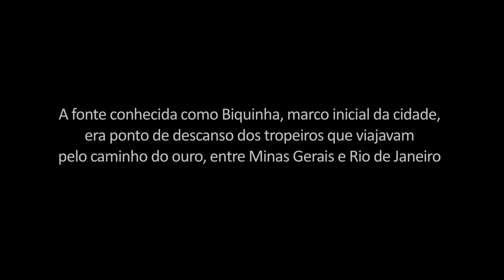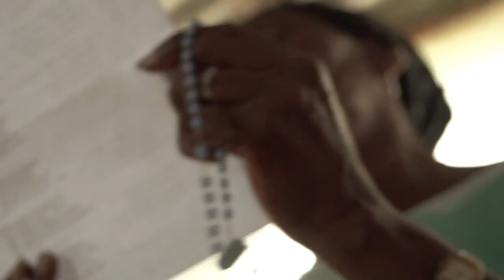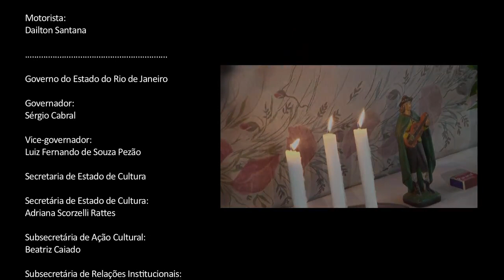QUATIS REZA VERDADEIRA RIO DE JANEIRO TV RIOTUR